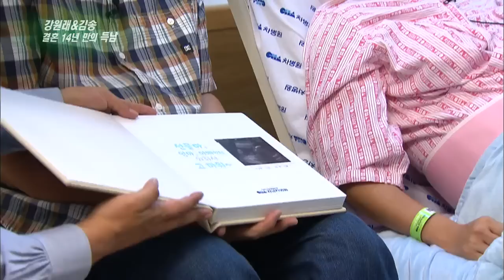[HIT] 연예가중계-강원래&김송의 '기적'같은 선물, 14년 만의 득남.20140614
강원래&김송 결혼 14년 만의 득남